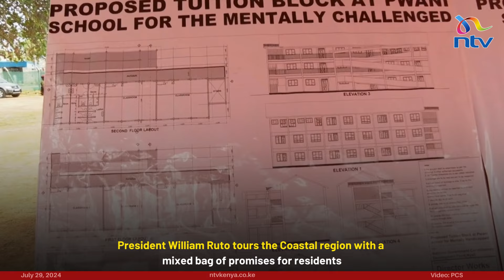President Ruto tours Coastal region with a mixed bag of promises for residents